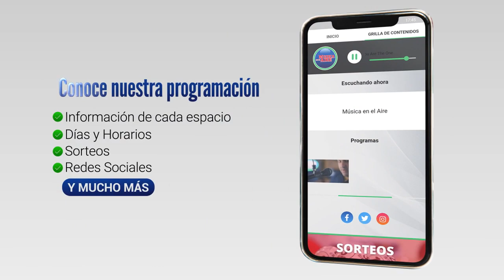Ing. Raúl Montero | Presidente de OSE en Juan Lacaze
A solicitud del Centro Comercial de Juan Lacaze, este lunes llegó a la ciudad personalmente el Presidente de OSE Ing. Raúl Montero para participar en una reunión abierta a la comunidad. Tras una reunión en la que participaron unos 50 vecinos conversamos con el Presidente de OSE, Ingeniero Raúl Montero.